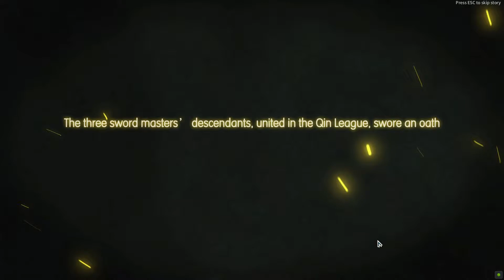Swords of Legends starting cutscene / 2022